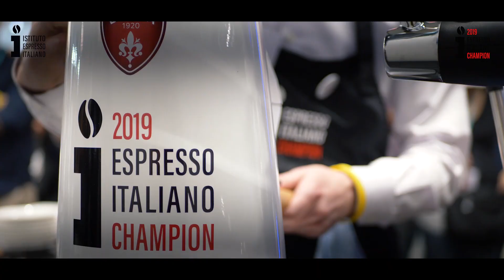Espresso Italiano Champion 2019 International finals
Live the international finals of the EspressoItalianoChampion2019!

HostMilano